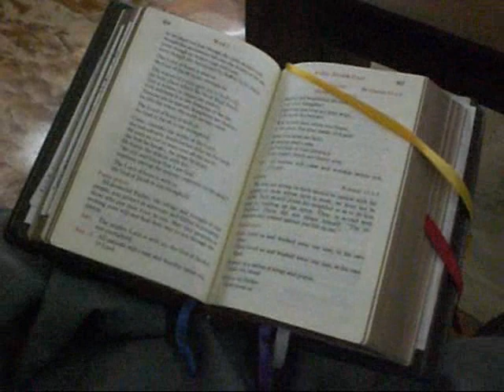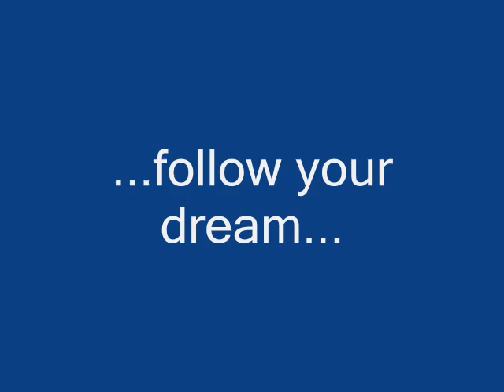Conventual Franciscans - Phils. - St. Maximilian Kolbe Seminary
..just a simple video of our presence here in the Phils. as we also celebrate the 800th years of the Franciscan Charism in the whole Order.